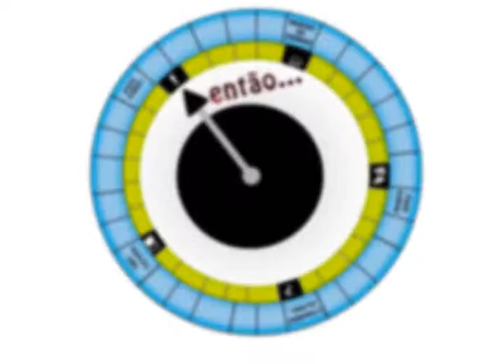Dia Nacional da Consciência Negra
Hoje é o Dia Nacional da Consciência Negra! Confira a homenagem que o Canal Profissional fez especialmente para esse dia!